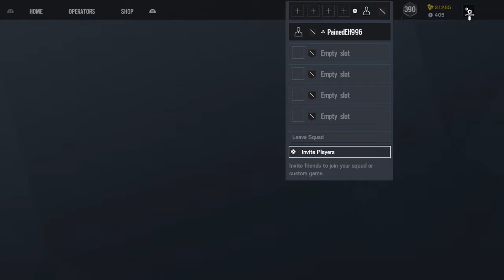Making CHAMPIONS rage (But they're on my team)